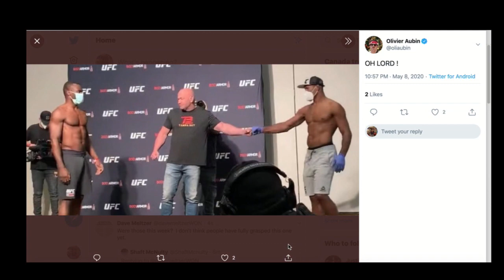🔴 PREMIERE: Money in the Bank 2020 Preview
09- May-20 - UFC 249 8 PM Eastern
10-May-20 - WWE Money In The Bank 2020 7 PM Eastern
23-May-20 _ AEW Double or Nothing 2020 8 PM Eastern
19-July-20 - Extreme Rules 2020
06-Sep-20 - AEW All Out 2 (2020)
23-Aug-20 - SummerSlam 2020
22-Nov-20 - WWE Survivor Series 2020